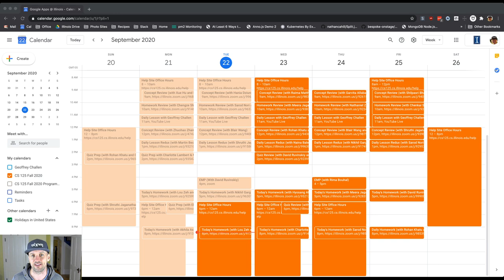CS 125 Fall 2020 Lesson 21: What's Next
Our calendar is full of exciting events!